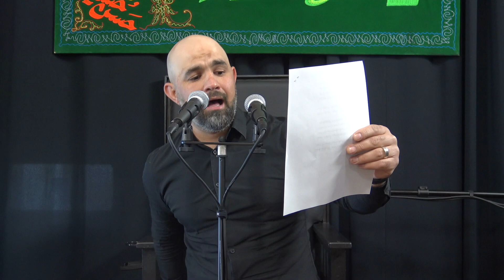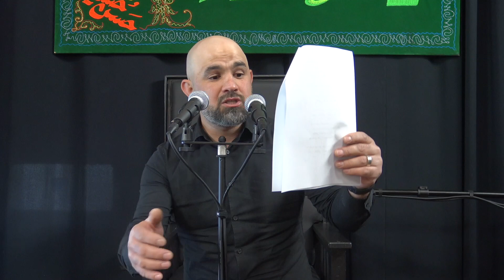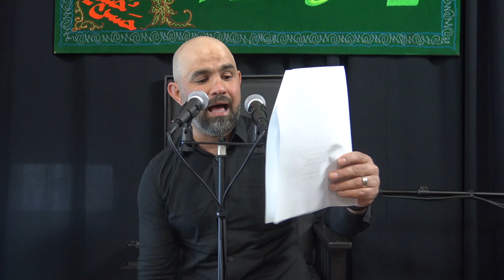1st Night of Arbaeen - Latmiya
The Latmiya on the 1st Night of Arbaeen in the Arabeen 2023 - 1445 H Series at Alzahra Learning Center by Sayed Ahmed Shubbar